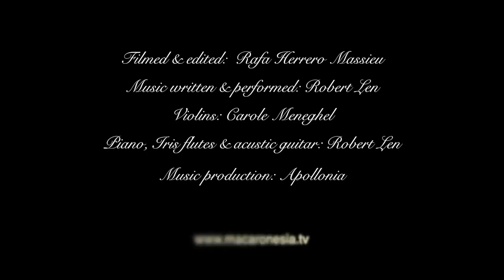L'amour est universel...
Cuaderno de Bitacora VIII Globicéphales: Mon ami  Rafa Herrero Massieu  m'a envoyé des images - qui m'ont touché - sur l'amour d'une mère pour son petit.
Voici les superbes images avec mon inspiration musicale.